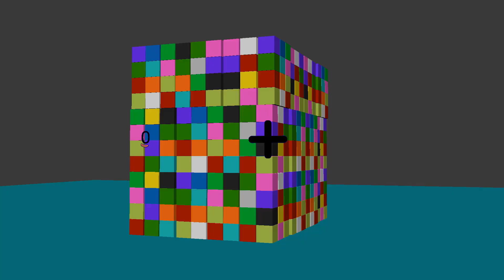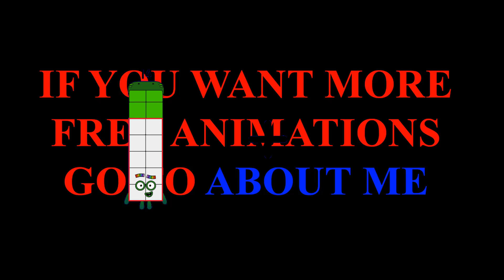Numberblocks Math: Learn Adding Numbers | Learn To Count Number | LEVEL 1 | #104